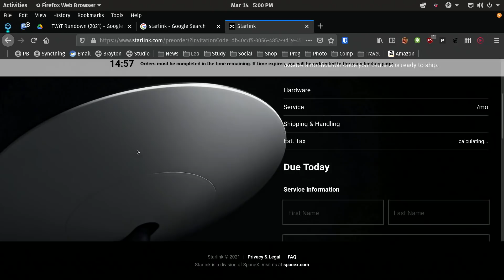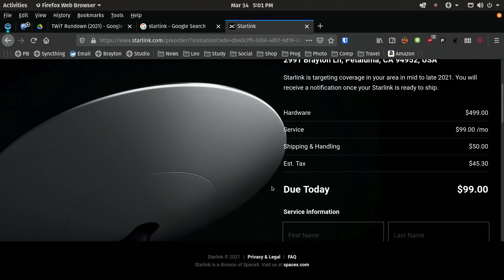Starlink and the Promise of Better Rural Internet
On This Week in Tech, Leo Laporte, Nicholas De Leon, Jason Hiner, and Larry Magid discuss the launching of more Starlink satellites and a bill passing through DC that would improve Internet connectivity for those in rural areas.

Guests: Nicholas De Leon, Jason Hiner, Larry Magid